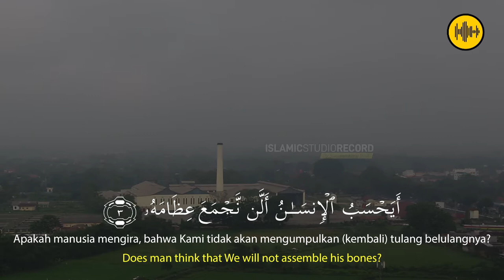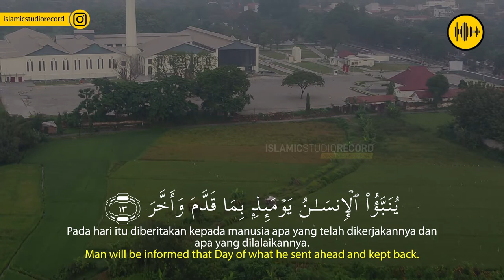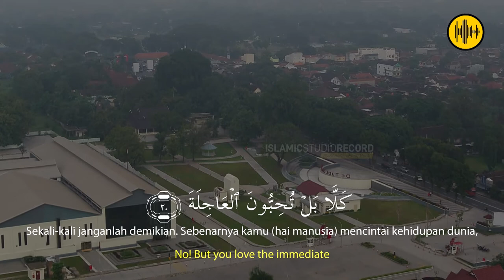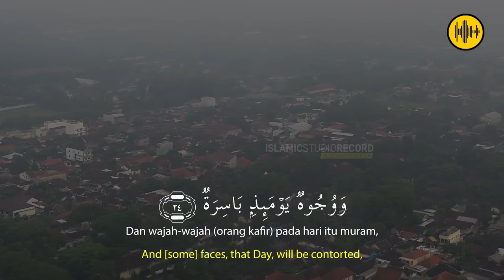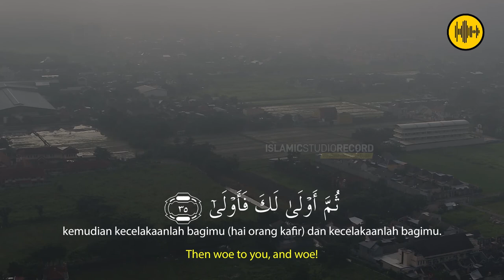AL QIYAMAH - istihsan arif al fudhaily